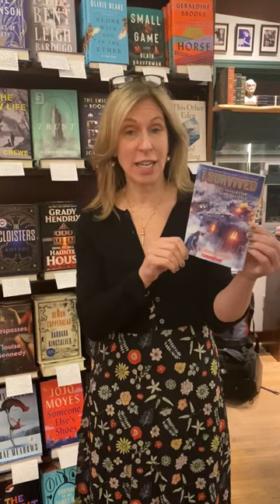Books and Ice Cream: Lauren Tarshis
Author of the middle grade series "I Survived" Lauren Tarshis came to visit us and talk with James Ponti! Hear what she has to say about the 1910 Wellington Avalanche.